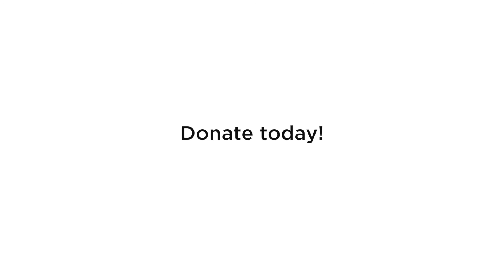Student Athlete Challenge